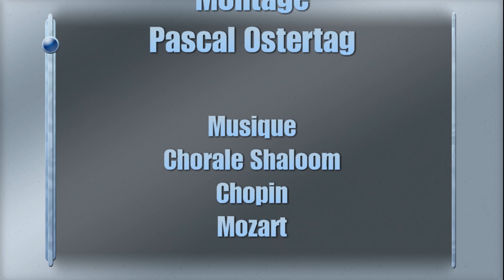Marché aux puces 2018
Marché aux puces 2018 Saasenheim